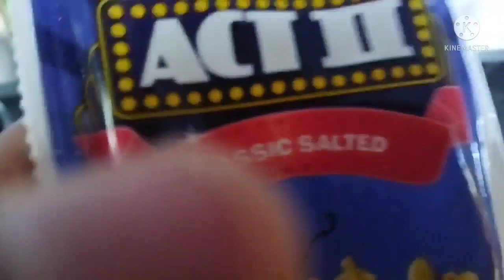আজ বাড়িতে পপকর্ন করলাম🤗banglavlog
Dipali Simple life